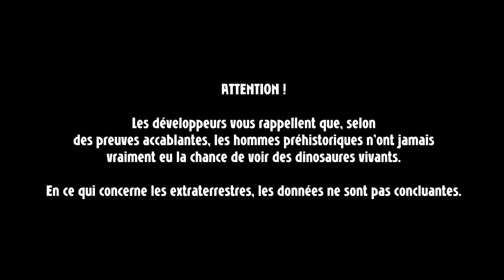Vidéo Découverte : Jet Kave Adventure (Switch)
Une petite exclusivité Switch (temporaire ?).